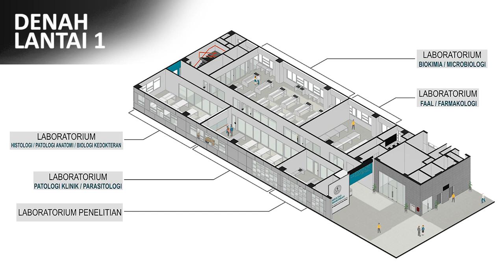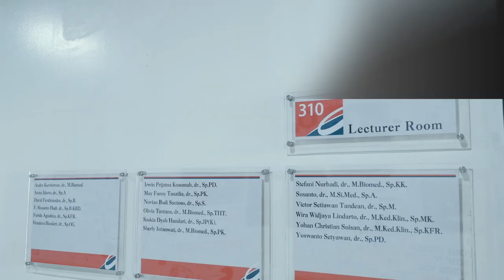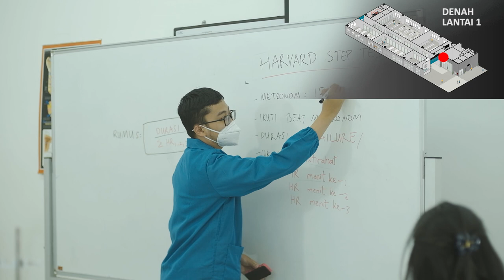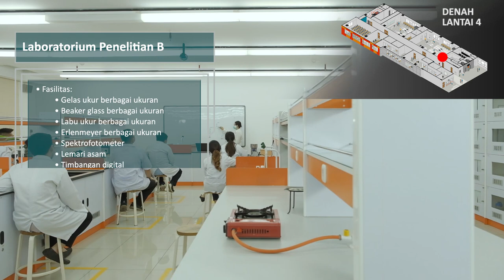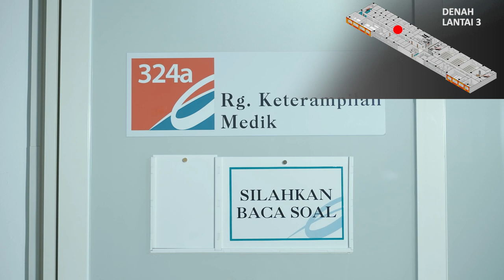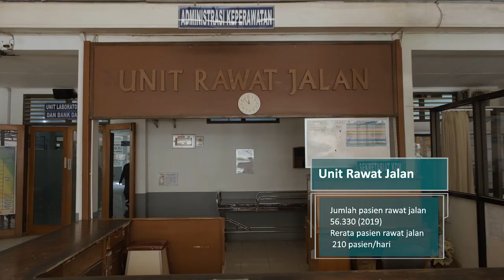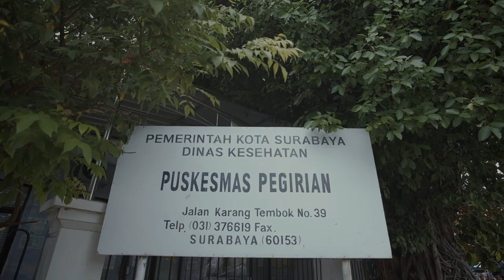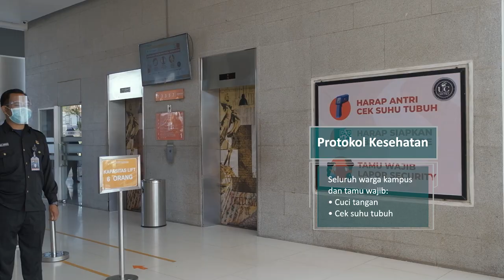Fasilitas Fakultas Kedokteran Universitas Ciputra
0:00 gedung uc/ fk ciputra
0:36 denah
1:29 sambutan dekan fk uc
1:50 sambutan dekan fk unair
2:52 sambutan ketua MERSDU prof rita
5:10 ruang pimpinan dan guru besar (beserta profil pimpinan & guru besar
6:15 ruang MEU (beserta profil)
6:45 ruang QA (beserta profil)
6:53 hasil courses survey FK tertinggi setiap tahun akademik
7:00 pemutakhiran dokumen mutu
7:10 ruang KEPK dan LPPM
7:51 ruang dosen
8:23 pelaporan dokumen pengabdian masyarakat ke dalam CIS
8:46 dokumentasi pembimbingan akademik ,input nilai, mentoring terintegrasi dengan CIS
9:23 ruang academic support  (dokumentasi aktivitas, nilai, kehadiran ke dalam CIS)
10:30 classroom 307 (50orang)
10:48 visi misi fk uc
10:55 ruang kelas 518 (80org)
11:23 denah/lokasi lab anatomi
11:37 ruang lab anatomi
12:33 ruang cadaver
13:08 ruang 114
lab histologi , PA, medical biology
13:44 ruang 111
Lab faal , farmakologi
14:54 ruang 112
Lab biokimia, mikrobiologi
16:58 lab PK, parasitologi, farmasi kedokteran
18:56 lab penelitian a
19:30 lab penelitian b
20:28 lab hewan coba
21:35 ruang tutorial
22:05 SGD
22:45 evaluasi SGD
22:54 ruang komputer
23:29 absensi ujian mahasiswa sudah menggunakan CIS
23:38 pelaksanaan ujian blok menggunakan sistem CBT
24:00 ruang server
24:16 ruang manekin
25:20 ruang peralatan keterampilan medik
25:37 ruang belajar keterampilan medik mandiri
26:19 ruang briefing tutor tramed
26:26 daftar fasilitas untuk osce
26:36 ruang pasien simulasi
26:56 pelaksanaan ujian ketrampilan medik/simulasi ujian Osce
27:12 ruang ketrampilan medik
27:31 pelaksanaan ujian keterampilan medik sesuai dengan persyaratan ujian OSCE Nasional
27:38 panic button terhubung dengan ruang kendali ujian
27:45 ruang kendali ujian
28:08 panic button terhubung dengan ruang peralatan ketrampilan medik
28:43 wall of fame (student activities, event, kerjasama rs)
29:03 rsud dr M soewandhie
29:07 instalasi rawat jalan
29:50 instalasi rawat inap
30:00 bedsite teaching
30:08 ruang dosen
30:25 konsultasi dengan dosen
30:33 ruang ganti
30:47 instalasi bedah sentral
30:59 ruang pertemuan
31:04 skill lab
31:23 laboraturium
31:36 radiologi
31:52 kamar DM
32:14 RSK mojowarno
32:27 ruang dosen
32:39 unit rawat jalan
32:56 bedsite teaching
33:02 poli obgyn
33:27 IGD
33:30 instalasi ponek
33:34 bimbingan ketrampilan klinik dengan dosen
33:47 ruang ganti
34:00 instalasi bedah sentral
34:20 kamar dm
34:39 skill lab
34:41 ruang komite medik
34:47 ct scan
34:59 ruang pertemuan mahasiswa
35:06 rs jiwa menur
35:19 Instalasi rawat jalan
35:32 IGD
35:36 gedung prof soejoenoes
35:44 ruang dosen
35:54 bimbingan dengan dosen
35:57 ruang kuliah 1
36:10 ruang kuliah 2
36:15 perpustakaan
36:24 instalasi rawat inap
36:42 puskesmas simomulyo
37:06 instalasi farmasi
37:13 IGD
37:38 bimbingan dengan kepala puskesmas
37:40 ruang tindakan
38:09 rawat inap
38:20 ruang bersalin, ruang bayi
38:56 puskesmas sememi
39:03 puskesmas gading
39:07 puskesmas Tambak rejo
39:12 puskesmas pegirian
39:18 lab ikm kp&humaniora
40:01 ruang one way mirror
40:27 theater room
40:38 dian auditorium
41:05 lorong FK
41:09 student lounge
41:32 katalog Ovid (free access journal)
41:43 student service
42:00 lounge & library
42:18 e-learn untuk akses materi kuliah, praktikum, tramed, tutorial
42:33 aplikasi uc student
42:44 CIS KRS, student suggestion, e- katalog perpustakaan
42:52 library /perpustakaan
43:30 medical collection room
43:51 akses e-journal gratis
44:02 multimedia room
44:17 ruang student union
44:29 ruang ukm basket
44:45 lapangan basket
44:56 sarana umum (lapangan&gedung parkir)
45 :21 sarana umum (toilet, toilet disabilitas, lift, tangga darurat , hydrant)
45:31 mushola
45:53 bak pengolahan limbah
46:04 protokol kesehatan
46:36 ruang kesehatan
47:43 emergency exit route